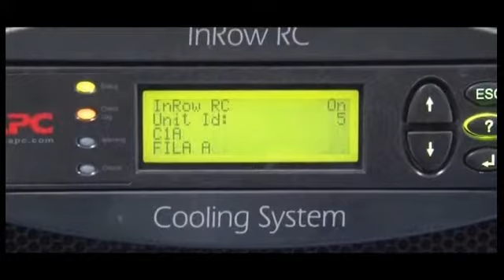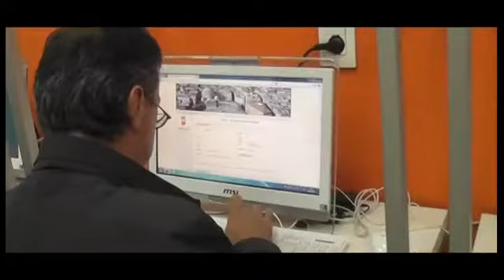Videointervista. Il nuovo Data Center del Comune di Napoli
Con l'attivazione della server farm aziendale il Comune di Napoli ha messo a sistema tutti i propri archivi digitali, da un lato potenziando i servizi al cittadino, dall'altro migliorando la qualità e la completezza dei dati. Le azioni di razionalizzazione hanno poi permesso notevoli risparmi nei consumi di materiali, apparecchiature, costi di funzionamento. Ne abbiamo parlato con Felice Balsamo -- Consulente del Sindaco De Magistris per l'informatizzazione del Comune di Napoli.
La server farm, di recente realizzazione, tra le piu' moderne e meglio equipaggiate della Regione, consentirà di ospitare tutte le applicazioni (sia quelle rivolte al personale, sia quelle relative a servizi al cittadino e alle imprese) in uso al comune e una loro distribuzione in ottica cloud.
Con Balsamo abbiamo ripercorso anche il lancio del progetto «Napoli Cloud City», il progetto messo in campo dall'amministrazione per offrire a cittadini e turisti una connessione mobile ad internet a costo zero.